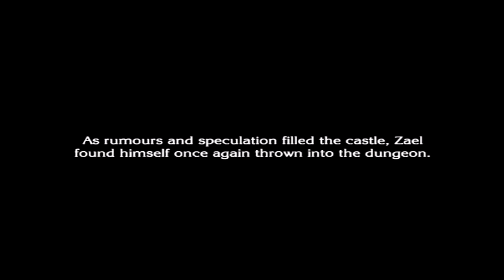The Last Story (Wii) - Chapter 26 Lazulis Castle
If you are wondering where chapter 25 is then I will tell you, it is an optional chapter so does not have to be done in numerical order, it will actually be uploaded after chapter 28, sorry for any confusion.